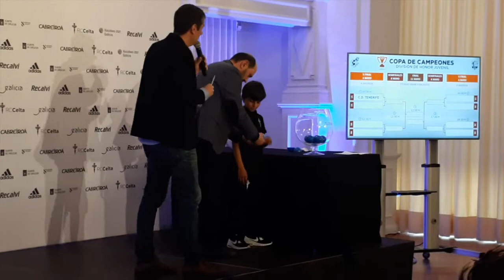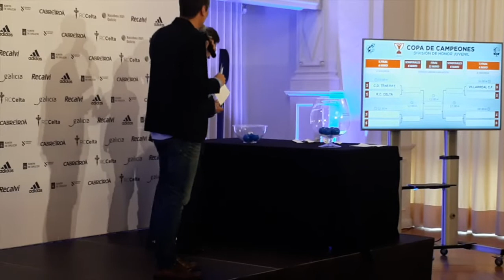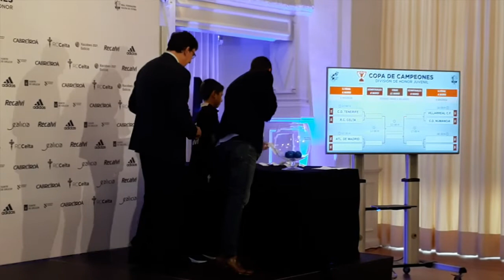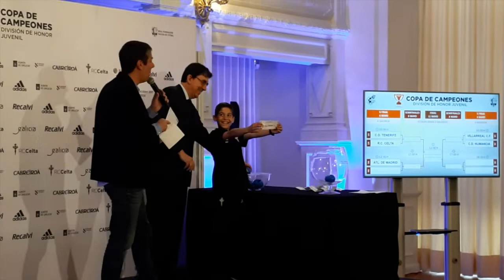El sorteo de la Copa de Campeones de Juveniles 2019 en Vigo